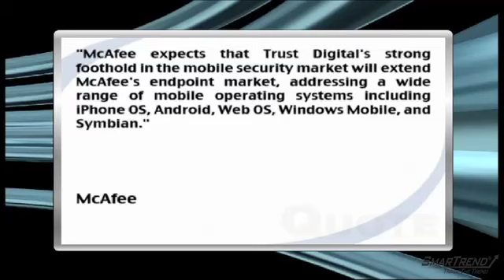News Update MFE 05 25